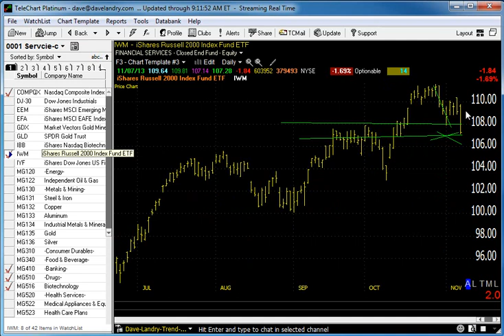11/08/13 Dave Landry's Market In A Minute